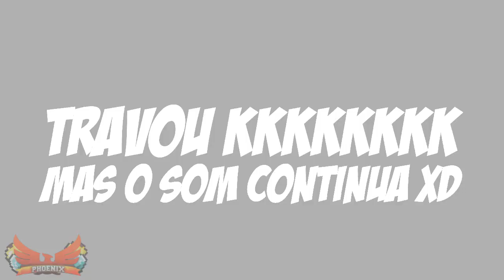MORCEGOS?! - Minecraft Snapshot 12w38a! #02 - Novos Mundos // Novos sons // E Mais!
•Like e Favorito para me ajudar muito seus fofos :D